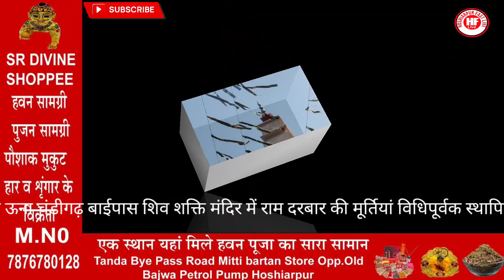गांव बजवाड़ा ,गर्ग परिवार द्वारा ऊना चंडीगढ़ बाईपास शिव शक्ति मंदिर में राम दरबार की मूर्तियां...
होशियारपुर गांव बजवाड़ा ,गर्ग परिवार द्वारा ऊना चंडीगढ़ बाईपास शिव शक्ति मंदिर में राम दरबार की मूर्तियां विधिपूर्वक स्थापित की गई, इस अवसर पर कमल देव जी, केशव रतन, रंजीत शर्मा, रिशु शर्मा, मनीष शर्मा एवं समूह गर्ग परिवार..